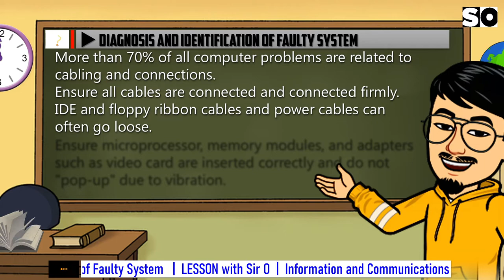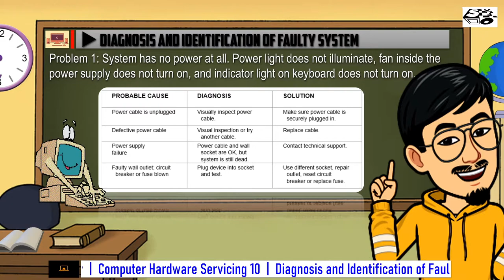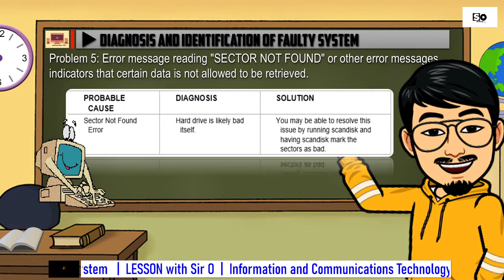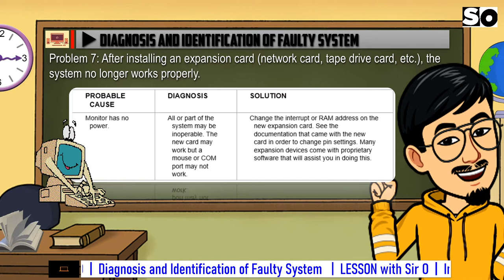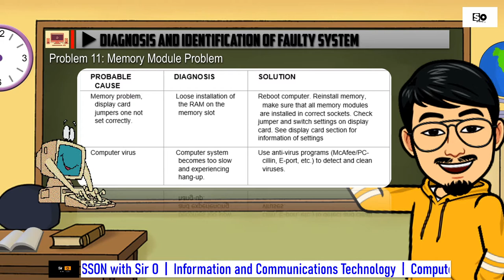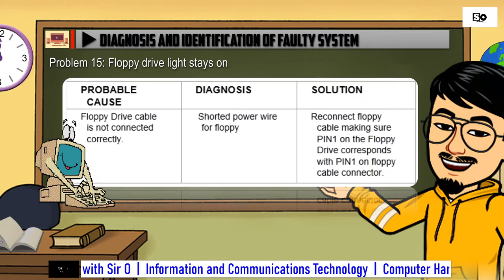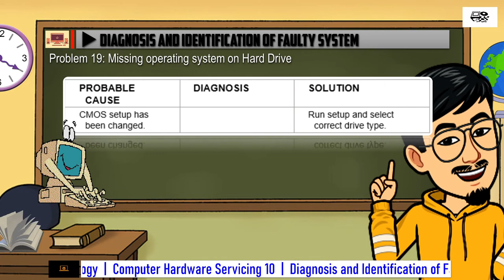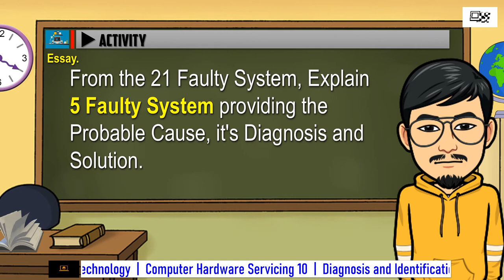ICT-CHS10 Diagnosis and Identification of Faulty System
Diagnosis and Identification of Faulty System
LESSON with Sir O